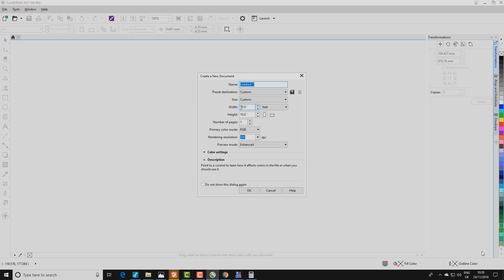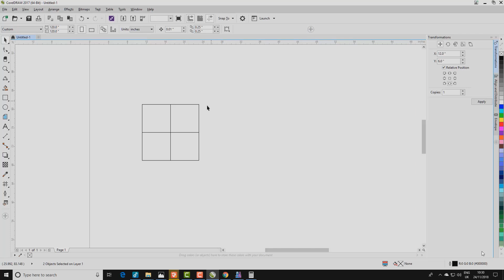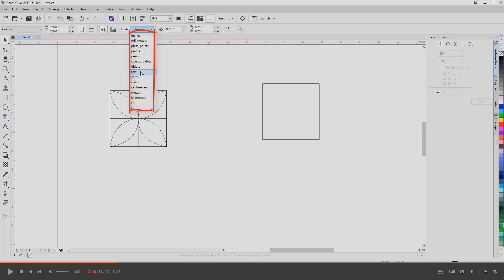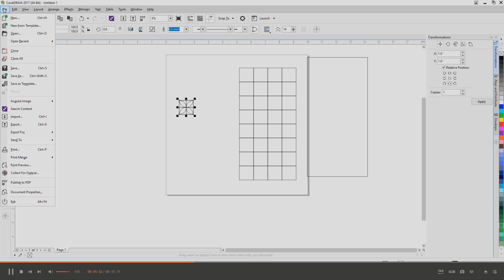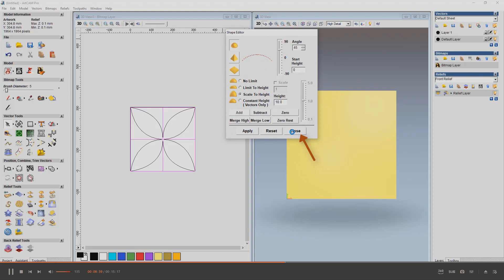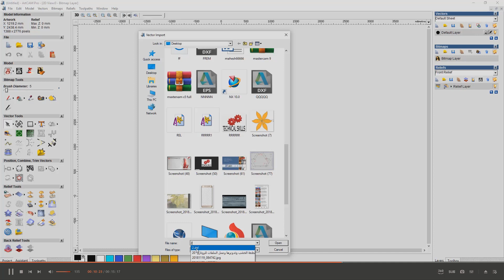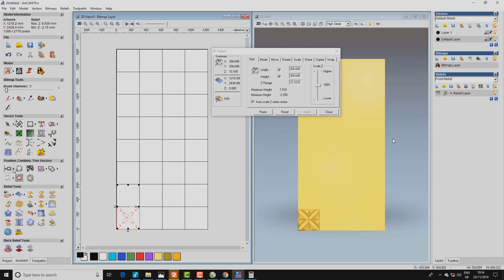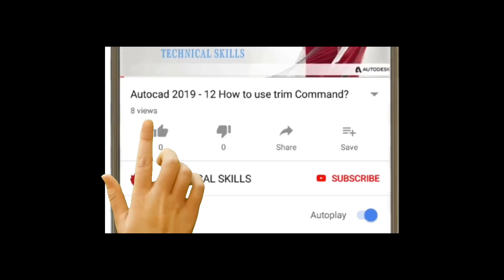How to create 2D & 3D Design in Artcam 2008 हिंदी exercise-1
How to create 2D & 3D Design in ह Artcam 2008  हिंदी  exercise-1
दोस्तों अब  हिंदी   में शिखते है  artcam 2008,2009,2018 सभी को शिखेगे बरी बरी से तो चलो अब स्टार्ट करते है डेली

learn art cam how to make toolpaths outer toolpath and inner toolpath mdf jali corel draw toturials
how to make design in artcam cutting procec how to creat 2d toolpathes
doto koi problem hai to aaap hame contect  kr skte hai
mai aapki  mera 5 years ka experience hai artcam cnc setting se programming tk
ok dosto thanku for watching my videos